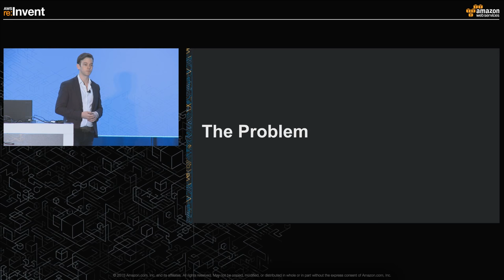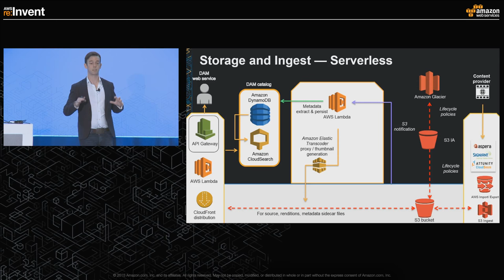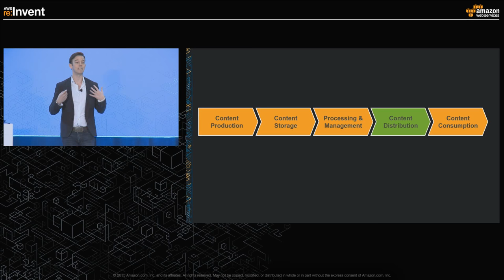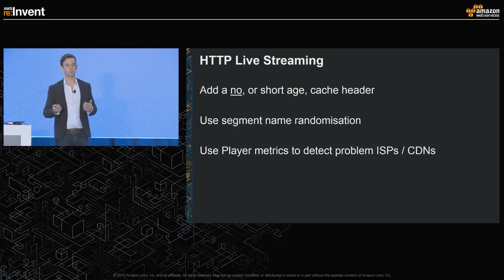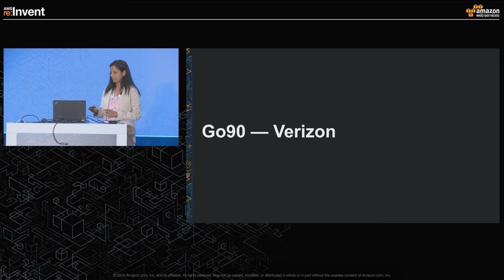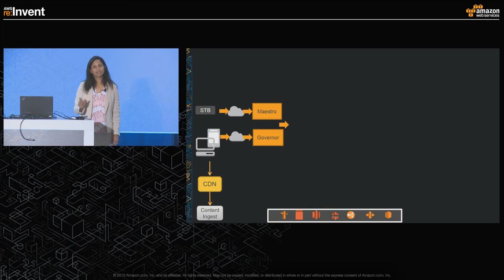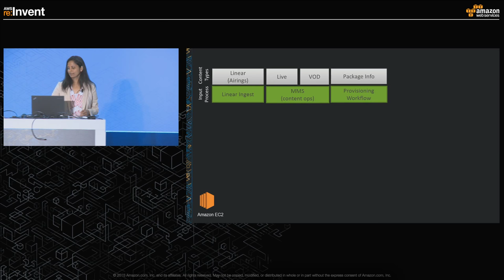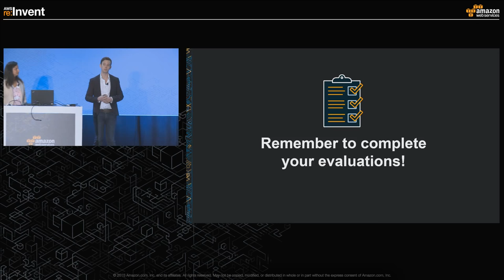AWS re:Invent 2015 | (ARC303) Pure Play Video OTT: A Microservices Architecture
An end-to-end, over-the-top (OTT) video system is built of many interdependent architectural tiers, ranging from content preparation, content delivery, and subscriber and entitlement management, to analytics and recommendations. This talk will provide a detailed exploration of how to architect a media platform that allows for growth, scalability, security, and business changes at each tier, based on real-world experiences delivering over 100 Gbps of concurrent video traffic with 24/7/365 linear TV requirements. Finally, learn how Verizon uses AWS, including Amazon Redshift and Amazon Elastic MapReduce, to power its recently launched mobile video application Go90.

Using a mixture of AWS services and native applications, we address the following scaling challenges:

 Content ingest, preparation, and distribution
 Operation of a 24x7x365 Linear OTT Playout Platform
 Common pitfalls with transcode and content preperation
 Multi-DRM and packaging to allow cross platform playback
 Efficient delivery and multi-CDN methodology to allow for a perfect experience globally
 Kinesis as a dual purpose system for both analytics and concurrency access management
 Integration with Machine Learning for an adaptive recommendation system, with real time integration between content history and advertising data
 User, entitlement, and content management
 General best practices for ‘Cloud Architectures’ and their integration with Amazon Web Services; Infrastructure as Code, Disposable and immutable infrastructure, code deployment & release management, DevOps and Microservices Architectures

 This session is great for architects, engineers, and CTOs within media and entertainment or others simply interested in decoupled architectures.